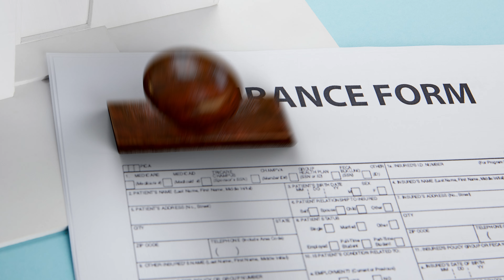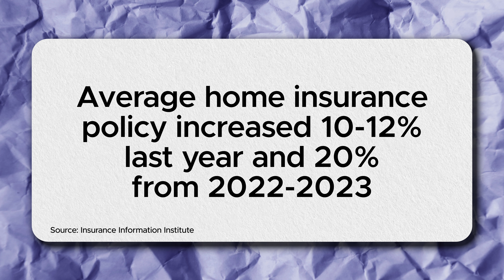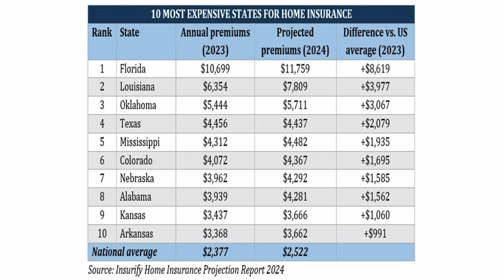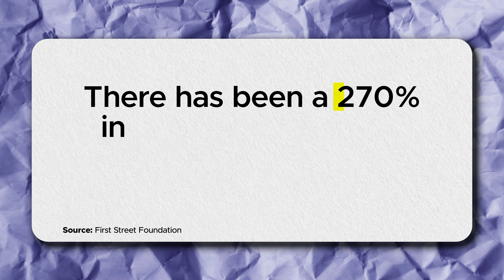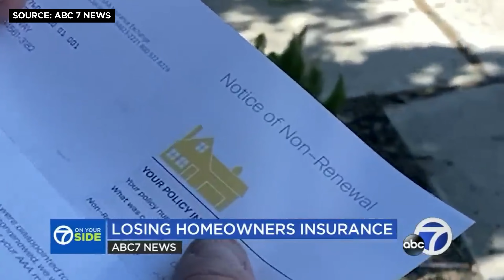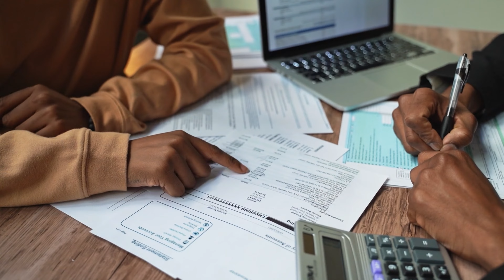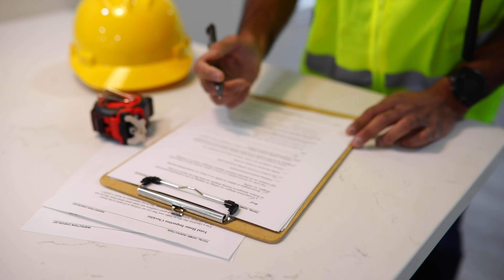Home Insurance CRISIS Is Crippling American Homeowners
Thousands of homeowners across the country are receiving notices of cancellation or non-renewal from their home insurance companies. It's a crisis that continues to grow and leaving many homeowners unable to afford to continue living in their home. In this video I dig into why this is happening and what you may be able to do about it.

🏡 If you're interested in purchasing a foreclosed home, visit Foreclosure.com to see all of the available homes

Jen Sylvester, Realtor MA License# 9017702
RE/MAX Platinum
525 Bedford Street Unit 8, Bridgewater MA 02324